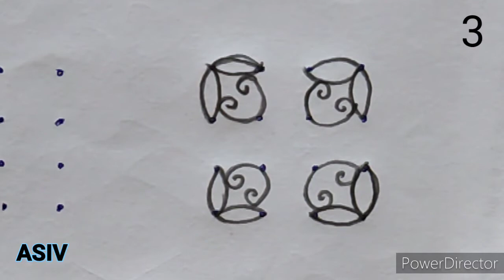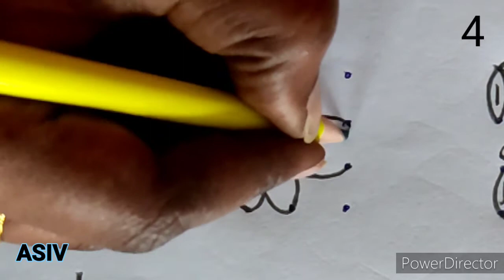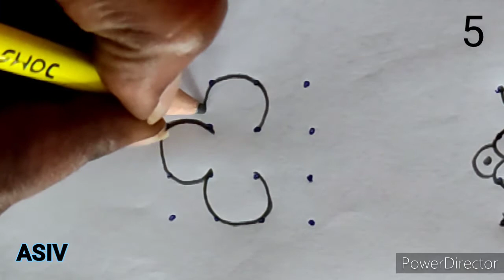4X4 Beautiful Rangoli designs/4 చుక్కలతో చిన్న చిన్న డిజైన్స్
4X4 Beautiful Rangoli designs/4 చుక్కలతో చిన్న చిన్న డిజైన్స్